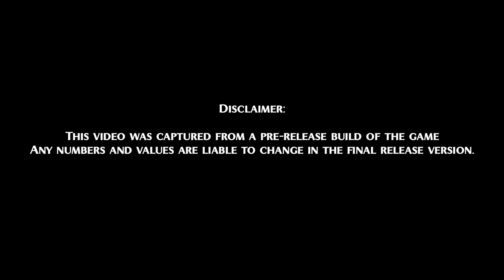The Warlords of Troy / Total War: TROY / A Total War Saga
00:00 Intro
00:06 Trojan Heroes
00:18 Hector
01:37 Paris
02:41 Aeneas
03:38 Sarpedon
05:03 Conclusion